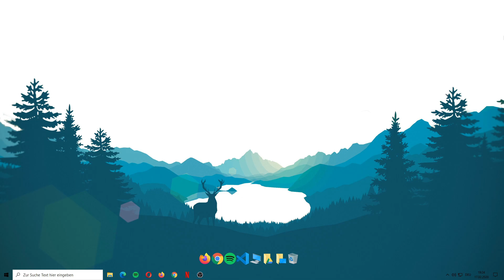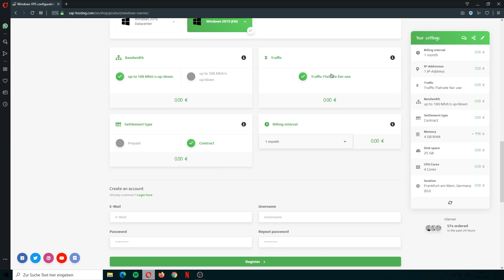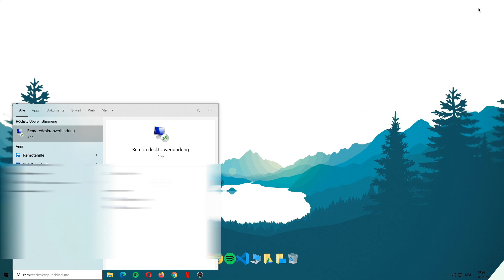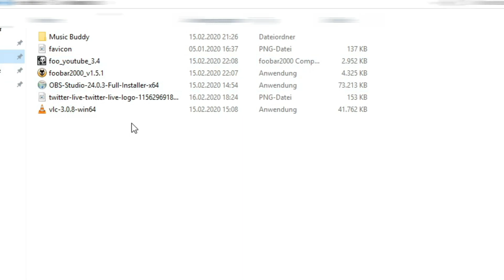🔴 HOW TO Create a 24/7 Live Stream on YouTube WITHOUT running your PC 24/7!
HOW TO Make a 24/7  Live Stream on YouTube or Twitch WITHOUT running your PC 24/7!

Today I want to show you how to make a 24/7 Livestream on YouTube without running your PC 24/7.
⚠️⚠️ Important❗ Pay attention to the CPU settings. The ones in my video are NOT made for 720p streams! No warranty! ❗❗❗
Save 20% Code: Domiko-a-5745
(Of course, it is possible to use another server hoster! I use Zap-Hosting because I have good experiences with them.)